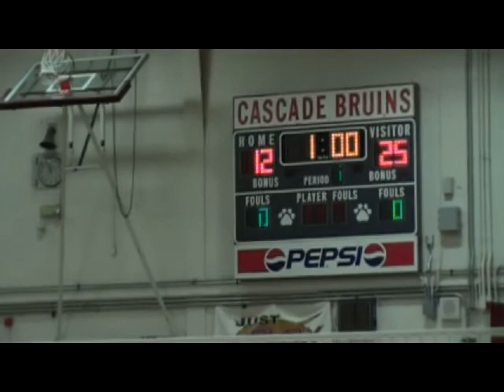Snohomish JV Vs Cascade Game 1.avi